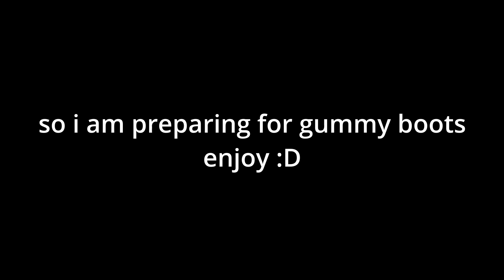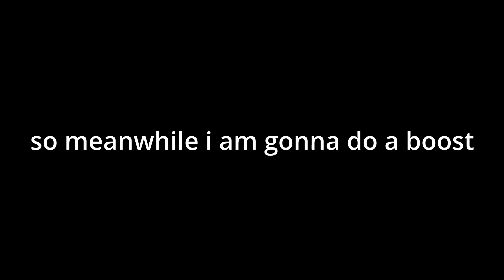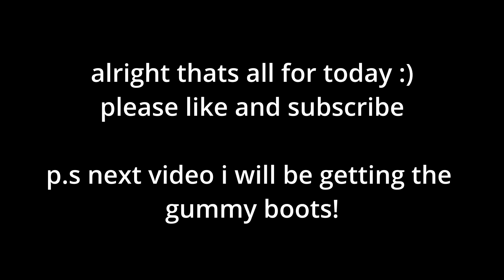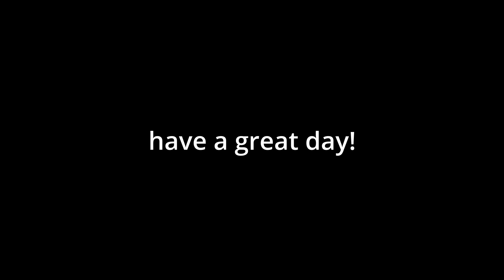Preparing For The Gummy Boots! - Bee Swarm Simulator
i can't wait to get gummy boots :D and also very soon i am getting the 50th hive slot as well!